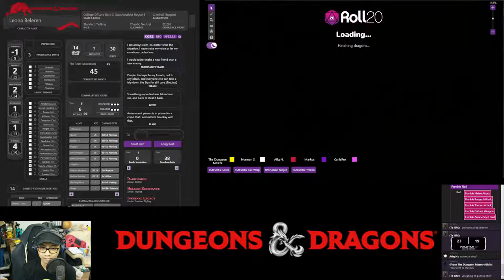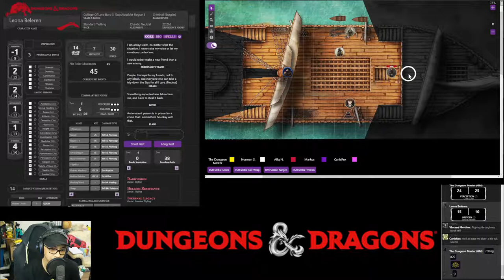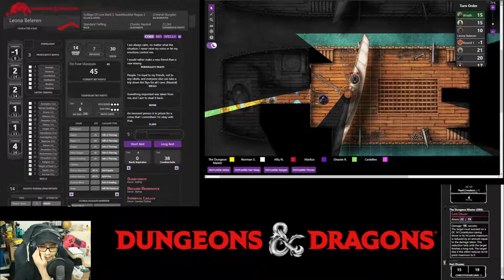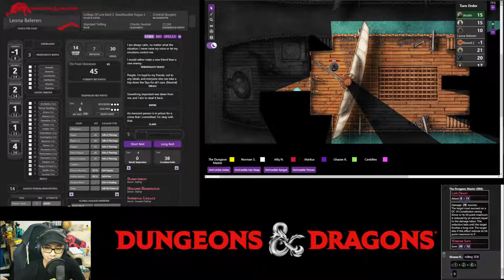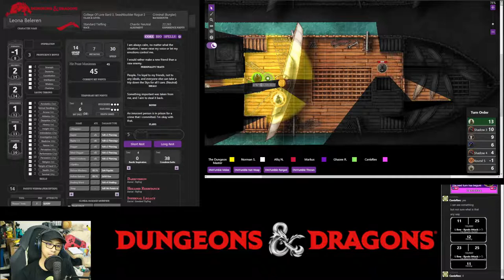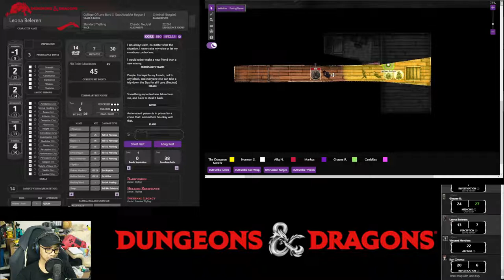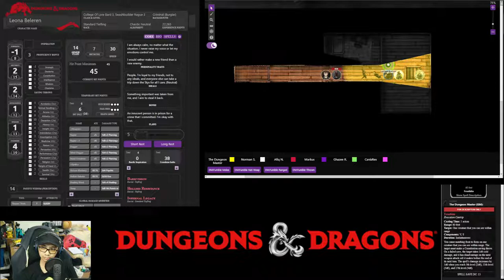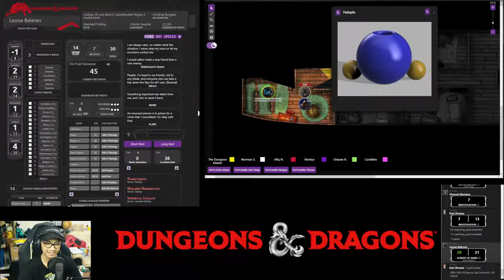Night Tales: Session 41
TBA

Players

0. Dungeons Master: Fuad
1. Leona Beleren: Norman
2. Vincent Morbius: Afiq
3. Karl Zhuma: Vincent
4. Camille: Kamil
5. Chen Chen: Ghaz
6. Canis Rex: Canis Rex